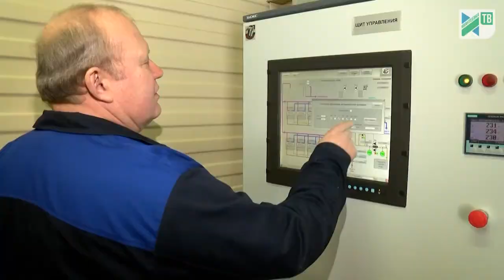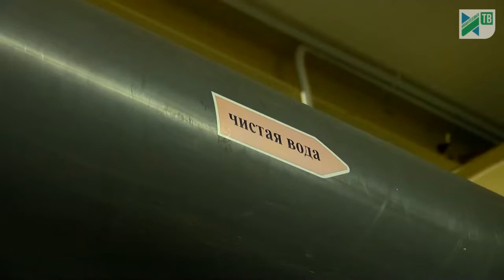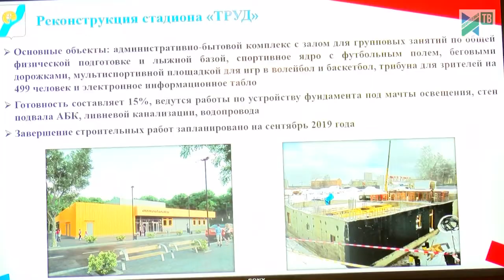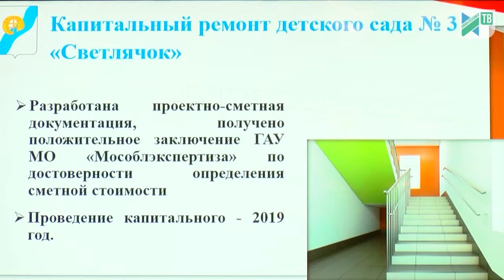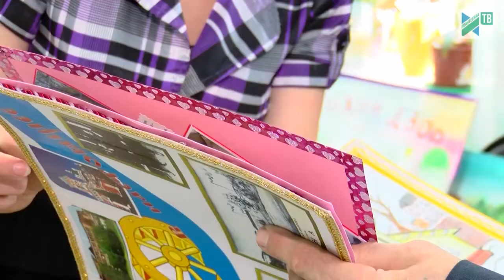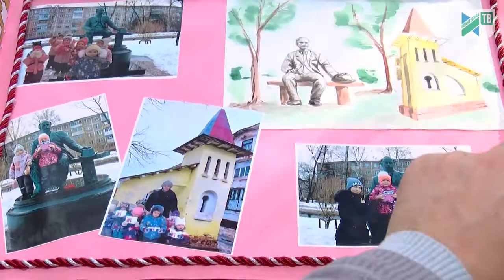Новости Ивантеевки от 19.03.19.